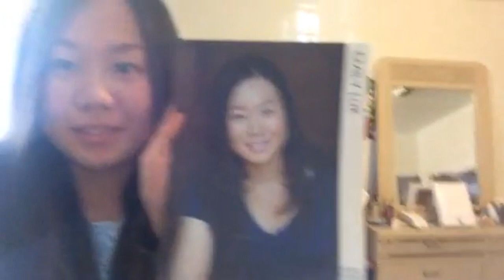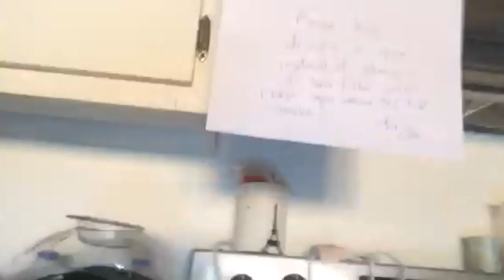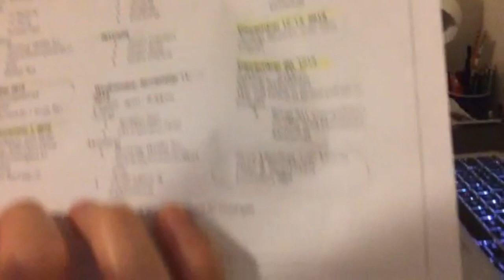PHOTO SHOOT MADNESS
Got as much footage as I could. However,  most shoots are preferred to be kept secret until released!